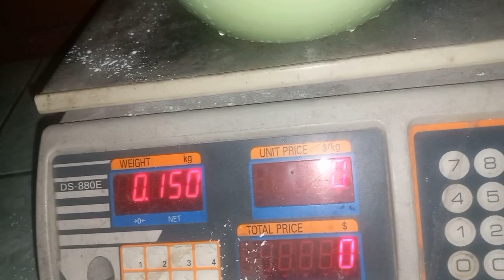Cemilan dari daun bayam || olahan sayuran bayam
Olahan bayam bikin cemilan dari daun bayam yang kriuk gurih tahan lama dengan bahan yang sangat simple

Bahan :
Daun bayam
100 gr tepung beras
50 gr tepung tapioca
Kaldu bubuk
Garam
Kunyit bubuk
Minyak goreng